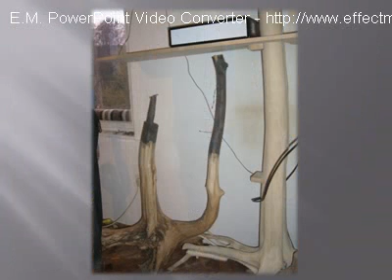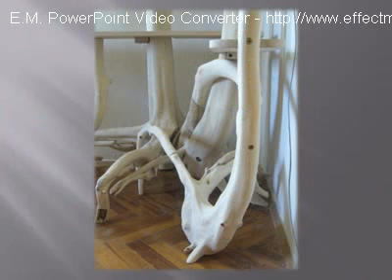A tudás fája (L'arbre de la sagesse, the Tree of Wisdom)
A 2010. augusztus 21-2011. június 6. közötti munka eredménye...
Le résultat du travail fait entre le 21 aout 2010 et le 6 juin 2011...